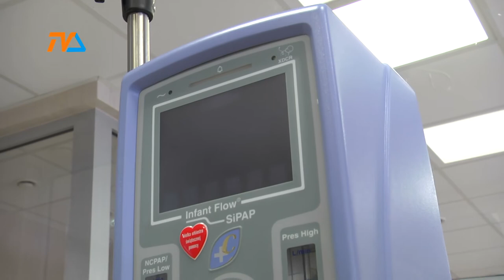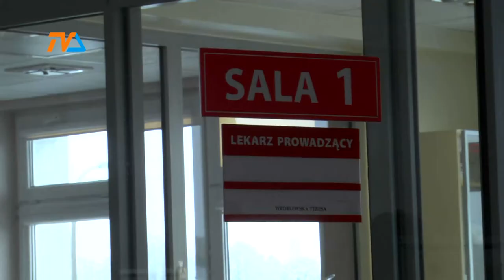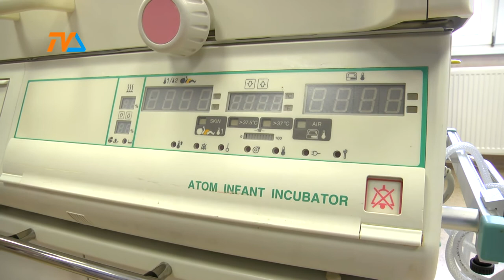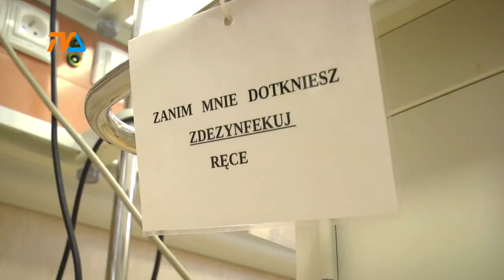Pakiet Małego Dziecka |TVSUWAŁKI